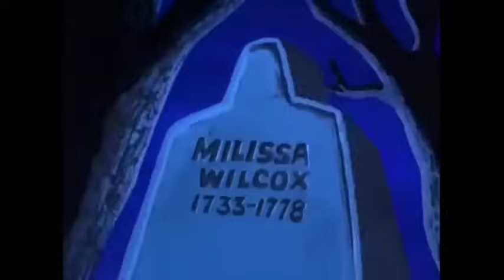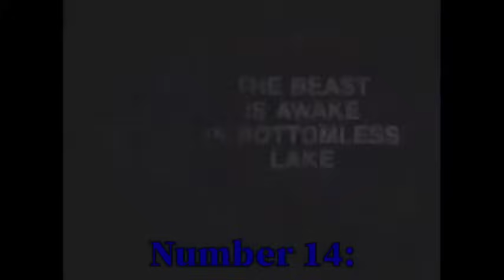Top 40 The Scooby Doo Show Episodes (Ranking)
This is my ranking of all The Scooby Doo Show Episodes from all the seasons. I want to make it clear that this is not a worst to best list only a ranking based on my personal opinion i love all Scooby Doo episodes.